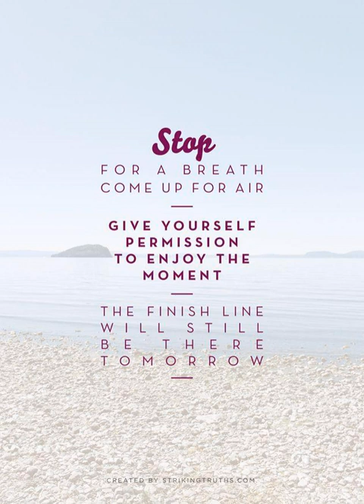Podcast #191: You Have Mine!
HAPPY MONDAY MOTIVATION!

 Welcome back and thank you for listening and sharing this podcast with your network! With this being the week of Thanksgiving here in the U.S., I will say I am truly THANKFUL for all of you! I’m not just saying that as I don’t have time to bullshit around! I will say I’d be MORE grateful if you’d share the podcast on your social media and tag me so I’ll see it! :)

After all, sharing, helping, and collaborating is how we all grow isn’t it?!

 Yes, it is the week of Thanksgiving here in the U.S! It’s the beginning of the Holiday madness with family coming in, or perhaps you traveling and kids being out of school. Cleaning frenzies, cooking, baking, shopping and decorating. Black Friday. Cyber Monday and lots of Christmas music and movies!

 This week is also the week, like I mentioned earlier, to be THANKFUL. People tend to reflect on what they’re thankful for. And it can be hard to be thankful all the time can’t it? Especially when shit’s going sideways! Unexpected car repairs and other b.s. expenses (We’ve had thousands of unexpected expenses since our move, so I’m feeling it personally). No matter what is happening, including it just being the season of slow down for your industry, it can easily take over your mind and screw with your mojo!

 In last week’s podcast I talked about, yes, the results you’re playing for to finish the year strong, and your homework was to think about how you are / your business / career are DIFFERENT from Jan 1s to now. What did you come up with? I heard from Nicole from Rhode Island – she stopped her side business to refocus on family, friends and HER health and many others that I mention in this week's recording.

 Again, what about you?

Last week I also talked about my monthly group – that’s where the question came from as we were discussing their 2020 goals. It came to realization that they needed "PERMISSION"! Sometimes we need someone to say, “it’s ok to. [fill in the blank].

 Listen in this week as I talk about how my clients received, and were now given "permission" to do things like workout, read a book, put themselves first and more!

 THANK YOU AGAIN! I hope you can sense how truly grateful I am to have people listening after 191 weeks!

 Cheers! Sandi